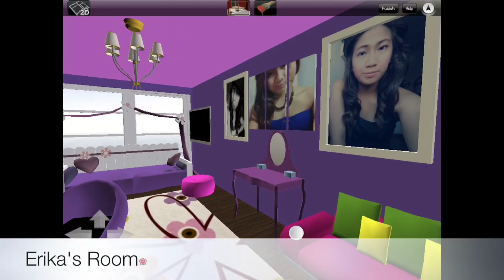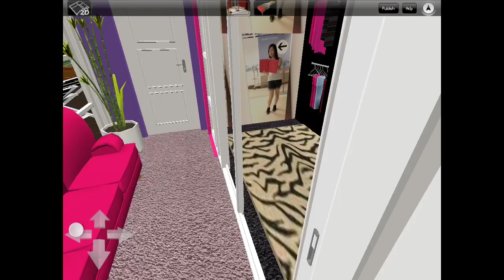HOME DESIGN 3D (iPAD app - LIVECAD)